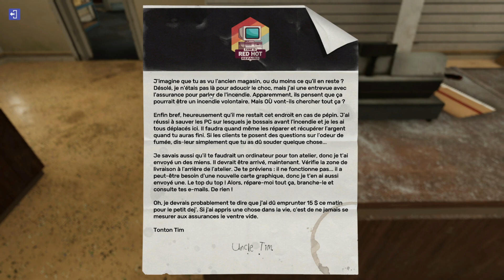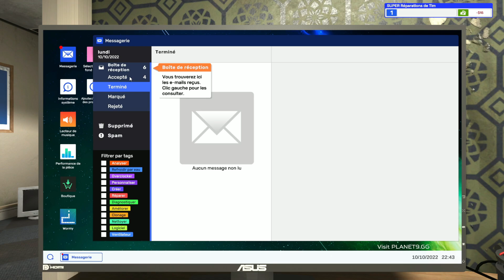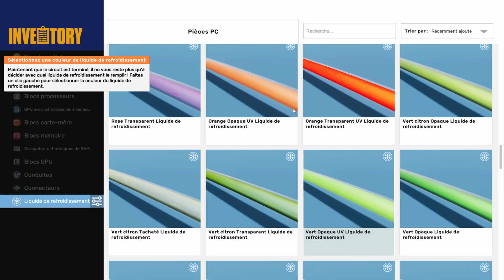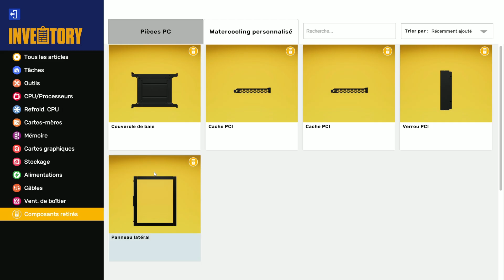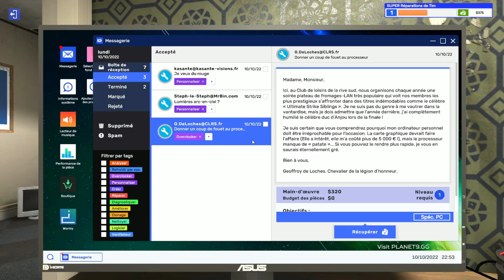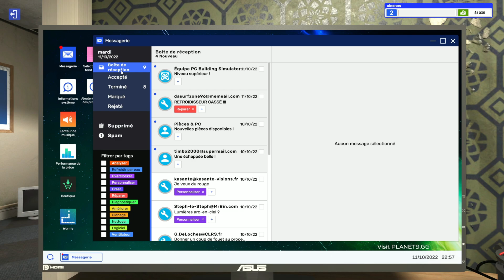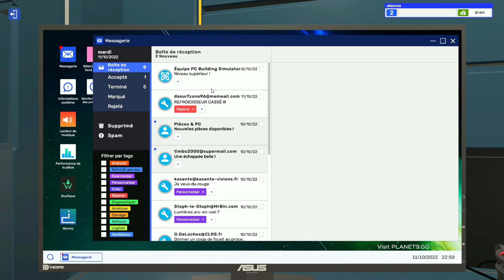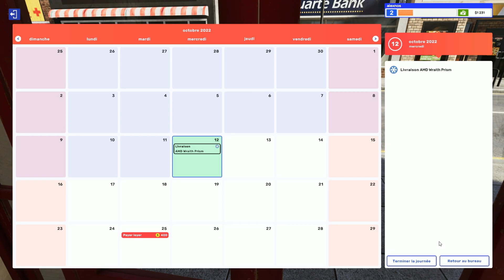(pc building simulator 2) Gameplay. il est vraiment super 👍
Hey les amis bienvenue sur ma chaîne YouTube n'oubliez de likez la vidéo de partager et de vous abonné merci à tous de votre soutien plus bas mes réseau n'hésitez pas à jeter un coup d'œil 👇👇👇👇👊

Adresse mail Pro pour les partenariats !

RÉSEAUX

PayPal  (si tu souhaites contribuer à la chaîne de cette manière :)
(merci beaucoup 💙)

PLANNING
vidéo à 18h00 TOUS LES JOURS.

Alexnos💙